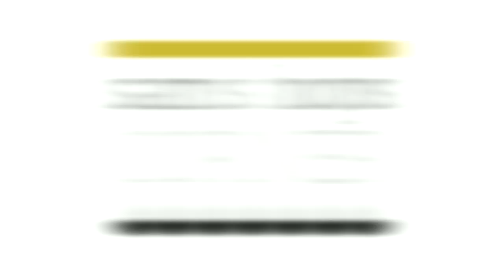Blood, Sweat & Beers: El Segundo Two 5 Left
In the first episode, Robbie & V$ review El Segundo Brewing Company's Two 5 Left. With special guest Mike. Featuring Sam's Hops Corner.